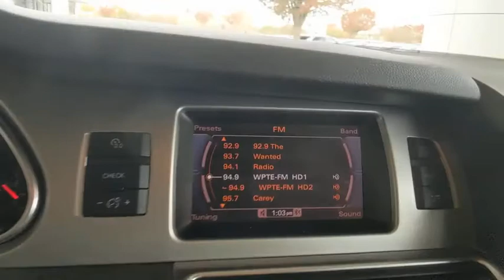2013 Audi Q7 Hampton, Chesapeake, Williamsburg, Yorktown, Newport News, VA 277880B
Graphite Gray Metallic Used 2013 Audi Q7 available in Newport News, Virginia at Suttle Motor Corporation. Servicing the Hampton, Chesapeake, Williamsburg, Yorktown, VA area.
2013 Audi Q7 3.0T Premium - Stock#: 277880B - VIN#: WA1CGAFE9DD011380